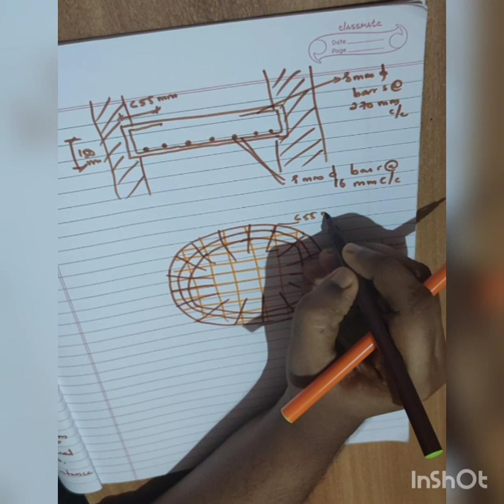KTU B.tech S6 CE DCS2 Mod4 problem of Partially fixed circular slab with uniformly distributed load